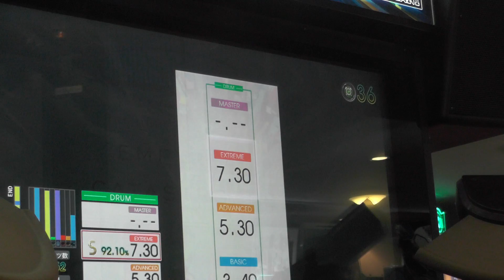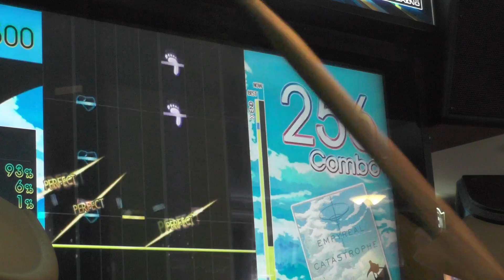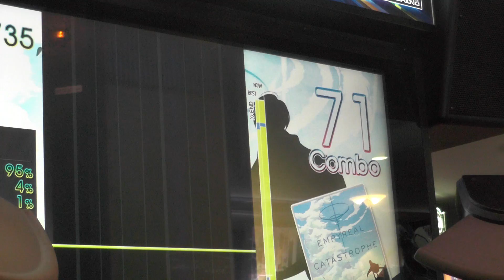『GITADORA Tri-Boost DrumMania』 EMPYREAL CATASTROPHE （山本真央樹） （EXTREME 7.30）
『GITADORA Tri-Boost DrumMania』 EMPYREAL CATASTROPHE （山本真央樹） （EXTREME）
ギタドラ
Lv7.30

2016/07